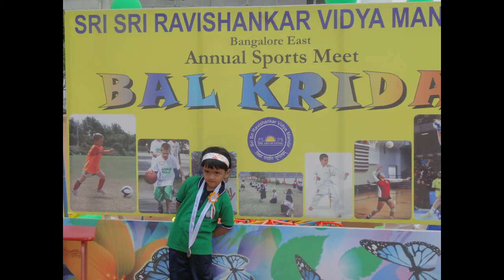Best welcome Hindi speech for sports day Preschool|Kindergarten |SSRVM|Chhavi Spandan|Chavi Spandan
Chhavi Spandan#Best Hindi Speech#Sports day#Preschool
Best welcome speech in Hindi on sports day Preschool |Kindergarten|4 yr Kid SSRVM | Bangalore| Award Winning Speech| Chavi Spandan|
खेल दिवस पर हिंदी में सर्वश्रेष्ठ स्वागत भाषण पूर्वस्कूली | बालवाड़ी | 4 साल का बच्चा SSRVM |पुरस्कार जीतना भाषण | चवि स्पंदन |